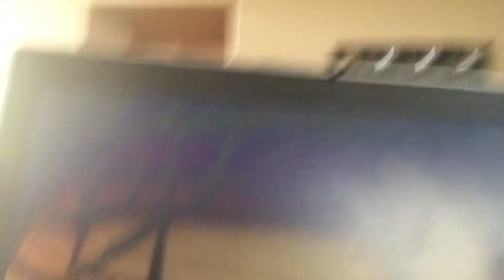INKY BENDY!!!!| Bendy and The Ink Machine Chapter 2